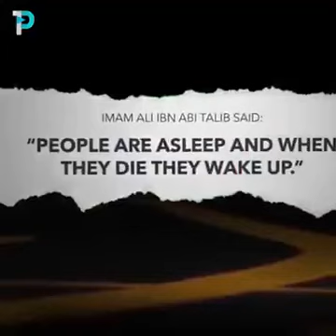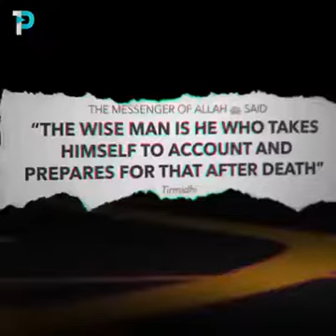Revert Muslims message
Beautiful message from revert brother